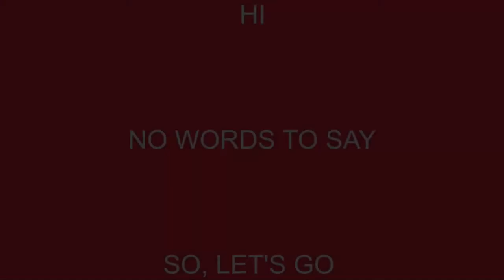Darkest Video In YouTube l Can You DARE to Watch This Full Video!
Hi,Guys.